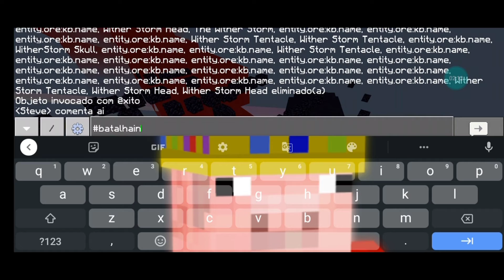wither storm vs the king in craftsman comenta aí